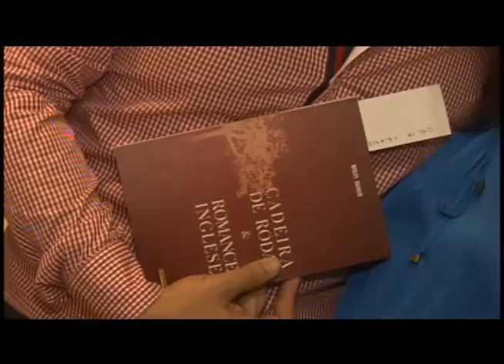Destaque Empresarial - Livro Cadeira de Rodas & Romances Ingleses com Wesley Sathler - 01/09/2012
Destaque Empresarial Livro Cadeira de Rodas & Romances Ingleses com Wesley Sathler